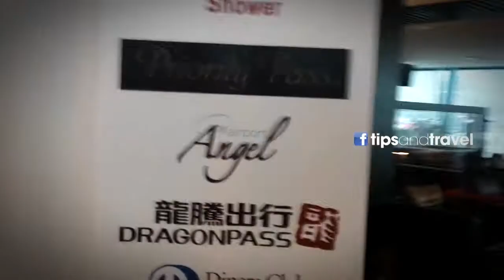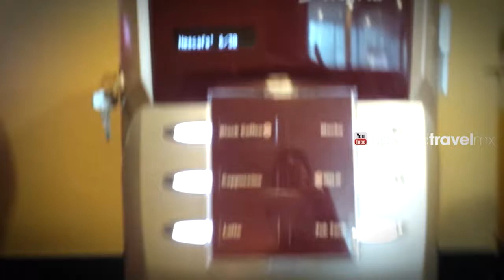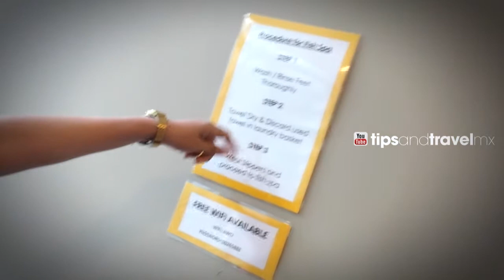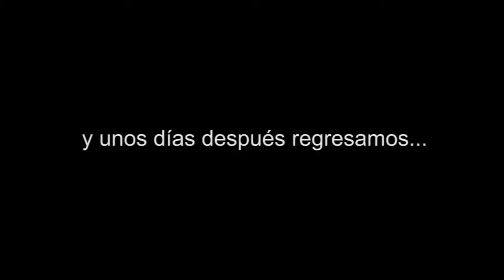Probando Fish SPA en Wellness Oasis en Aeropuerto Singapur